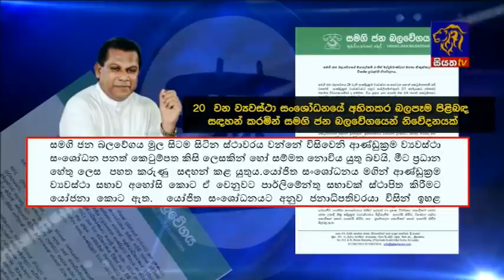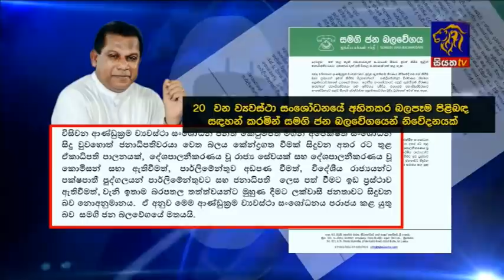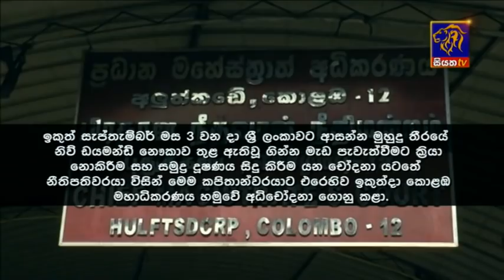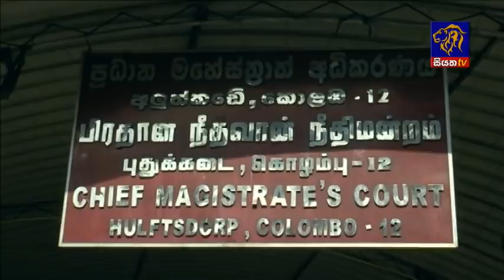Siyatha News | 06.00 AM | 15 - 10 - 2020